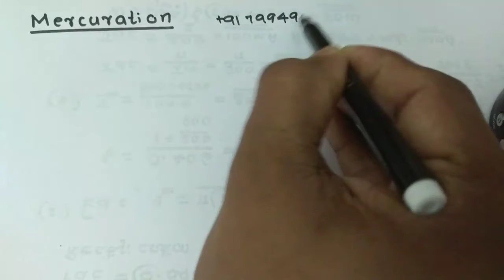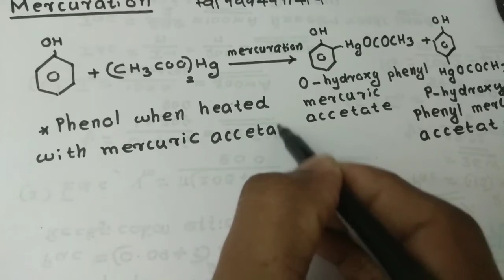Plus Two Chemistry|Mercuration Phenols|Malayalam Explanation|Mercuric Acetate|CBSE|NEET exam|Part 18